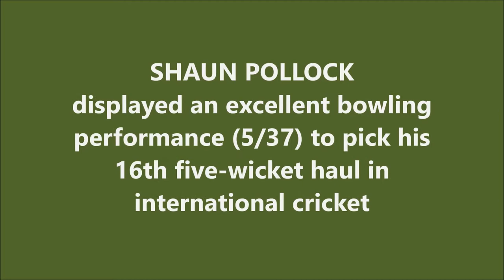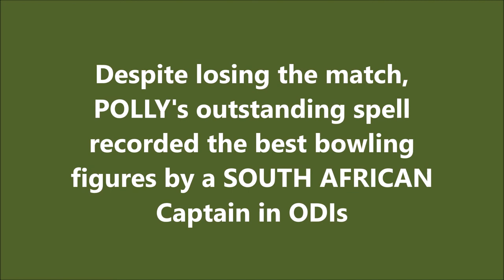SHAUN POLLOCK | Best ODI Spell by a SOUTH AFRICAN Captain | 5/37 vs INDIA | 2001 Triangular Series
Also watch,

SUNIL JOSHI | Career Best- 5/6 vs SOUTH AFRICA | Most Economical Fifer in ODIs | LG Cup 1999

MAKHAYA NTINI | Highest Score by a No. 11 Batsman for SOUTH AFRICA | 42* vs NZ | SA tour of NZ 2004

GRAEME SMITH | Best Test Innings by a PROTEAS CAPTAIN | Career Best - 277 | SA tour of ENG 2003

RAHUL DRAVID - 123* | MAN OF THE MATCH in a Losing Cause | IND tour of NZ 1999 | Match Highlights

HARBHAJAN SINGH | Best Bowling Strike Rate for INDIA in Test | 5/13 @ Kingston | IND tour of WI 2006

RAHUL DRAVID | 81 & 68 @ Sabina Park | Historic Performance of 'THE WALL' | IND tour of WI 2006

GRAEME SMITH & LOOTS BOSMAN |Best T20 Partnership by the PROTEAS |ENGLAND tour of SOUTH AFRICA 2009

Shaun Maclean Pollock is a South African cricket commentator and former cricketer, who was captain in all formats of the game. He is widely regarded as one of the greatest medium pace bowlers of all time. A genuine bowling all-rounder, Pollock along with Allan Donald formed a bowling partnership for many years. From 2000 to 2003 he was the captain of the South African cricket team, and also played for Africa XI, World XI, Dolphins and Warwickshire. He was chosen as the Wisden Cricketer of the Year in 2003.

On 11 January 2008 he announced his retirement from all forms of international cricket after his 303rd One Day International on 3 February. Pollock now works as a commentator on SuperSport's coverage of South African cricket.

Shaun Pollock has the record for the most test centuries when batting at number 9 position (2). He also holds the record for playing the most ODI innings before scoring a century (189). Shaun Pollock also holds the record for becoming the first test captain to be stranded or to be remained unbeaten on 99 in a test innings. He too holds the record for taking the most ODI wickets when playing at home soil.